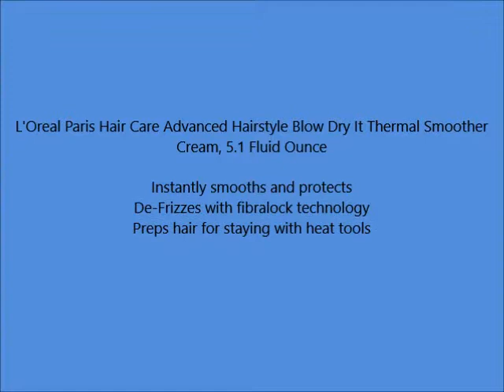L'Oreal Paris Hair Care Advanced Hairstyle Blow Dry It Thermal Smoother Cream, 5 1 Fluid Ounce==